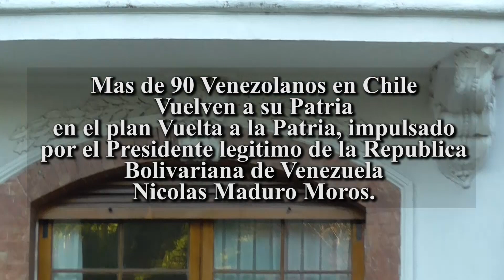Plan Vuelta a la Patria más de 90 Venezolanos se vuelven a su Patria, Chile no era el Paraíso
Apesar de toda la tergiversación de los medios de información de Chile, que dicen que en Venezuela hay hambre, represión y muerte regresan a su pais.
Medios de comunicacion no mientan mas que ya se ganaron el dinero a costa del pueblo Venezolano.

Pausar
-5:36
Configuración visual adicional
Ir a reproducción con opción de desplazamientoHaz clic para ampliar Reactivar
Primer canal de television Popular y Comunitario de Chile